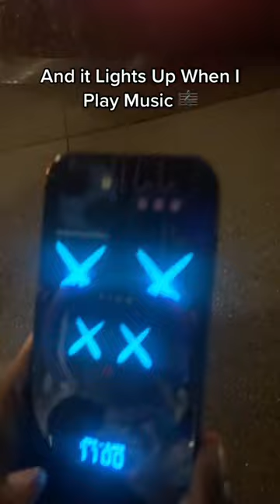I Ran Over My Phone Cases With a Lawn Mower Because of THIS 😳!!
Give Your Phone Case a New Glo 📱🌟